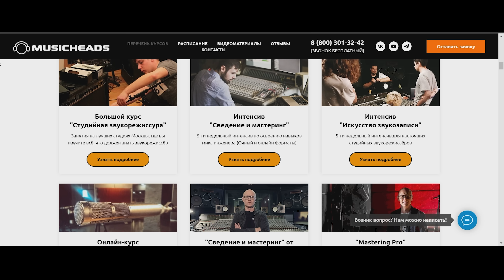MWTM в Москве с Константином Матафоновым или как я съездил на звукорежиссерский кэмп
Расскажу как я съездил на кэмп в Москву к Косте Матафонову и школе Musicheads! Расскажу, как проходит кэмп, что на нем происходит и как на него попасть. Чем он был полезен мне и может быть полезен вам. Короч, будет не заскучать.
Меня зовут Саня Радиотехника - мы начинаем.

00:00 - Новый формат
00:58 - Что это за кэмп?
03:04 - Про Barefoot mm27 и другие мониторы
05:48 - Дальше про КЭМП
10:52 - Про звезд и тусовку
12:34 - Про студию М.А.М.А
14:15 - Про Константина Матафонова
19:31 - Про участников кэмпа
20:49 - Поеду ли я еще?
21:49 - Кэмп в Самаре?
25:41 - Резюмируем